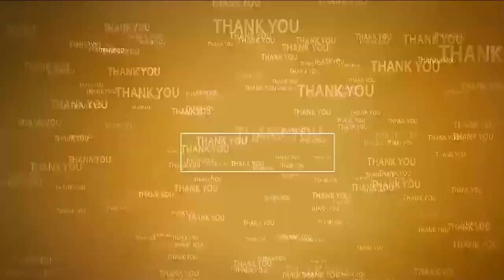6 కోట్లతో 24వ డివిజన్ లో అభివృద్ధి పనులు | Development works | MP Adala Prabhakara Reddy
- ఎంపీ ఆదాల ప్రభాకర్ రెడ్డి